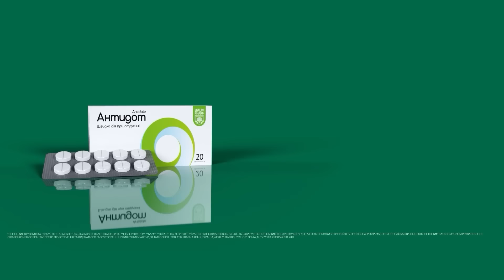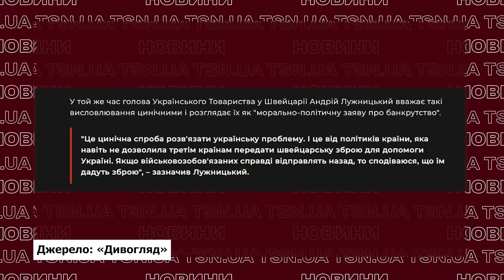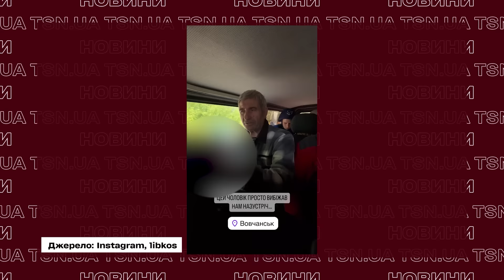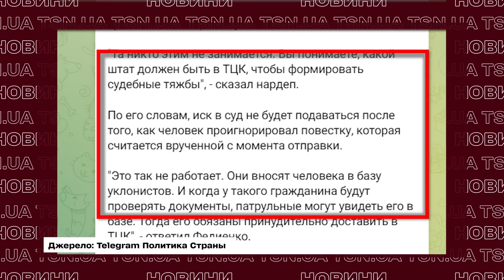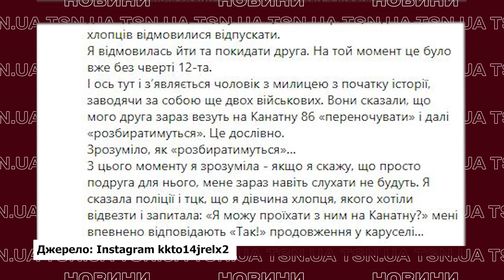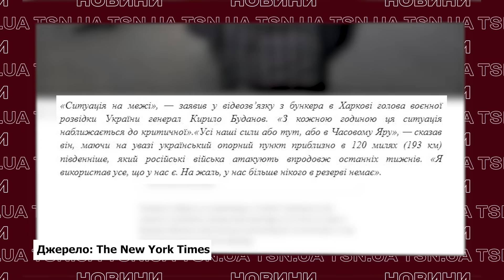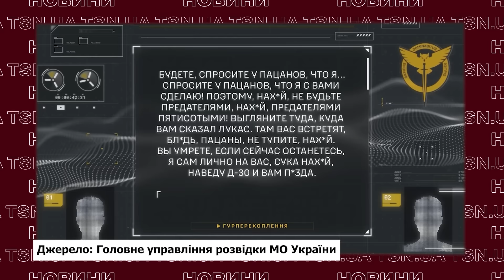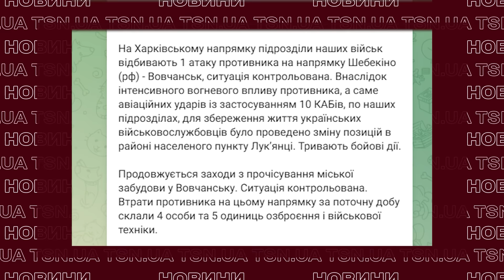Головні новини 14 травня: пекло у Вовчанську, заяви Зеленського і Буданова і конфлікт одеситки з ТЦК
Деякі європейські країни заговорили про можливу відмову у наданні посвідки на постійне проживання та соцдопомоги українцям призовного віку. Вовчанськ перетворюється на Бахмут! Як відбувається евакуація місцевих? Нова мобілізація: що чекає на українських чоловіків призовного віку? Вся в синцях і саднах - такий вигляд має дівчина після зустрічі з представниками ТЦК. Буданов вийшов у прямий ефір з-під Харкова! Що відбувається?  Росія наступатиме ще на дві області?! Термінова заява Зеленського та Буданова у прямому ефірі! Дивіться ексклюзивний випуск новин від TSN.UA за 14 травня 2024 року.

00:00 - Хто може депортувати українських чоловіків?
14:26 - Неймовірні історії порятунку з Вовчанська!
29:35 - Нові мобілізаційні “сюрпризи” для чоловіків!
41:34 - Представники ТЦК побили дівчину?!
50:39 - Наступ на Харківщину: гарячі новини
01:05:32 - Екстрені заяви Зеленського і Буданова!